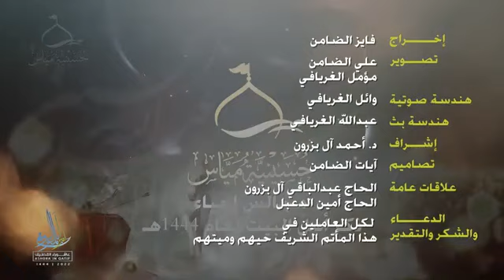مولد الإمام علي بن موسى الرضا ( ع ) ( ١١ ذو القعدة ١٤٤٤ هـ ) الملا سعيد المعاتيق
مولد الإمام علي بن موسى الرضا ( ع ) ( ١١ ذو القعدة ١٤٨ هـ ) الملا سعيد المعاتيق
علي بن موسى الرضا (ع ) ( ١٤٨ - ٢٠٣ هـ ) هو الإمام الثامن عند الشيعة الإمامية ، تولى الإمامة بعد استشهاد أبيه الكاظم (ع ) واستمرت إمامته حوالي ٢٠ عامّاً . له ألقاب عدة أشهرها الرضا ، وكنيته أبو الحسن الثاني ، ولد في المدينة المنورة سنة ١٤٨ هـ .
هويته الشخصية :
هو علي بن موسى بن جعفر (ع ) . لقب بألقاب ، أشهرها الرضا ، كما یشتهر بعالم آل محمد ( ص ) حيث ورد عن الإمام الكاظم ( ع ) أنه قال لأبنائه :‌ « هذا أخوكم علي بن موسى عالم آل محمد » ويُعرف بالإمام الرؤوف حيث خاطبه الإمام الجواد (ع ) في زيارته : « السَّلَامُ عَلَى الْإِمَامِ الرَّءُوف ‏» . وكذلك لقب بالزكي ، والرضي ، والولي ، والوفي ، والفاضل ، والصابر ، ونور الهدى ، وسراج الله .
المشهور هو أنه يكنى بأبي الحسن ، ويكنى في بعض أسانيد الروايات بأبي الحسن الثاني ، باعتبار أن والده الإمام موسى الكاظم (ع ) هو أبو الحسن الأول .
نسبه :
هو علي بن موسى بن جعفر بن محمد بن علي بن الحسين بن علي بن أبي طالب (ع ) ، وابن فاطمة الزهراء بنت النبي محمد ( ص ) .
أبوه : موسى الكاظم (ع ) الإمام السابع للشيعة الإمامية ، وجده الإمام جعفر الصادق ( ع ) .
أمه : يرى الشيخ الصدوق أن : أمه أم ولد يقال لها « تُكْتَم » قد سميّت بهذا الاسم عندما كانت مُلكاً للإمام الكاظم ، ثم سمّاها الطاهرة حينما ولدت الإمام الرضا ، وقد روى قوم بأنها تسمى ( سكن النوبية ) ، وسميت ( أروى ) ، وسميت ( نجمة ) وسميت ( سمان ) ، وتكنى ( أم البنين )
فترة إمامته :
تصدى الإمام الرضا (ع ) للأمامة بعد أبيه لمدة ٢٠ سنة بين ( ١٨٣ - ٢٠٣ هـ ) ، عاصر فيها مُلك هارون الرشيد ، ( ١٠ سنوات ) ومُلك محمد الأمين ( ٣ سنوات وخمسة وعشرين يوماً ) ، ثمّ خُلع الأمين واُجلس عمه إبراهيم بن المهدي المعروف بابن شكلة ( ١٤ يوماً ) ، ثُم اُخرج محمد ثانية وبويع له وبقى بعد ذلك ( سنة وسبعة أشهر ) وقتله طاهر بن الحسين ، ثُم مُلك المأمون ، ( ٥ سنوات ) .
رحلته إلى خراسان :
وقد كانت هجرة الإمام الرضا ( ع ) من المدينة إلى مرو في سنة  ٢٠٠ هـ ، وهذا ما صرح به بعض الباحثين ، حيث قالوا : أن الإمام الرضا استقرفي المدينة حتى سنة ٢٠١ هـ ، ودخل مرو في شهر رمضان من السنة نفسها .
كما ذكر الشيخ المفيد أن المأمون قد أنفذ إلى جماعة من آل أبي طالب ، فحملهم إليه من المدينة ، وفيهم الرضا علي بن موسى ، فأخذ بهم على طريق البصرة حتى جاءوه بهم ، وكان المتولي لإشخاصِهم هو المعروف بالجلودي ، فقدم بهم على المأمون ، فأنزلهم داراً ، وأنزل الرضا علي بن موسى داراً ، وأكرمه ، وعظّم ، أمره ، ويختلف الشيخ المفيد في روايته هذه مع اليعقوبي في كون رسول المأمون لجلب الإمام هو الجلودي لا الرجاء بن الضحاك .
فقد جاء في تاريخ اليعقوبي أن المأمون أمر الرجاء بن الضحاك - وهو من أقارب الفضل بن سهل بجلب الإمام الرضا ( ع ) من المدينة إلى خراسان عن طريق البصرة ، وقد حدد المأمون مسيراً خاصّاً لقافلة الإمام خشية من أن يمر الإمام على المناطق التي تقطنها الشيعة ، ويلتقي بهم فأمر أن لا يأتوا به عن طريق الكوفة ، بل عن طريق البصرة وخوزستان وفارس ومنه إلى نيشابور ، فهكذا كانت حركة الإمام استناداً لكتاب أطلس الشيعة : المدينة ، نقره ، هوسجة ، نباج، حفر أبي موسى ، البصرة ، الأهواز، بهبهان ، إصطخر ، أبرقوه ، ده شير ( فراشاه ) ، يزد ، خرانق ، رباط بشت بام ، نيشابور، قدمكاه ، ده سرخ ، طوس ، سرخس ، مرو .
ومن أهم وأوثق ما حدث في هذا الرحلة الطويلة حديث الإمام في مدينة نيشابور المشهور بحديث سلسلة الذهب .
طلب المأمون العباسي من الإمام الرضا (ع ) ، أن يكون ولي عهده في الخلافة ، فرفض الإمام ذلك ، كما تشير جملة من الأخبار والروايات ، غير أن المأمون التجأ إلى تهديد الإمام الرضا، بالتصريح تارة وبالتلويح أخرى ، ممّا دفع بالإمام ولحفظ الدماء ، لقبول ولاية العهد بشرط أن لا تكون له أي سلطة تشريعية أو تنفيذية في حكم المأمون من قبيل : التنصيب والعزل ، فقبل المأمون ذلك .
شهادته :
أجمع علماء ومؤرّخو الشيعة على أن الإمام الرضا (ع ) استشهد بسبب السم الذي دس له في العنب أو الرمان ، بأمرٍ من المأمون العباسي.
فقد روى الشيخ المفيد أن عبد الله بن بشير قال : أمرني المأمون أن أطول أظفاري عن العادة ، ولا أظهر لأحد ذلك،  ففعلت ، ثم استدعاني، فأخرج إلي شيئاً شبه التمر الهندي ، وقال لي : اعجن هذا بيديك جميعاً ، ففعلت ، ثم قام ، وتركني، فدخل على الرضا (ع ) ، فقال له : ما خبرك ؟ قال : أرجو أن أكون صالحا . قال له : أنا اليوم بحمد الله أيضاً صالح ، فهل جاءك أحد من المترفقين في هذا اليوم ؟ قال : لا، فغضب المأمون ، وصاح على غلمانه ، ثم قال : خذ ماء الرمان الساعة ، فإنه مما لا يستغنى عنه ، ثم دعاني ، فقال : ائتنا برمان ، فأتيته به ، فقال لي أعصره بيديك ، ففعلت ، وسقاه المأمون الرضا بيده ، فكان ذلك سبب وفاته ‏، وقد دفنه المأمون في بيت حميد بن قحطبة الطائي أي البقعة الهارونية الواقع في قرية سناباد ، حيث يقع الحرم الرضوي اليوم في محافظة خراسان مشهد المقدّسة .
ونقل الصدوق جملة من الروايات بهذا المضمون ، ذكر في بعضها أن المأمون دس إليه السم في العنب وفي بعضها العنب والرمان .
مولد_الإمام_الرضا ( ع ) الملا سعيد المعاتيق
مولد الامام الرضا ( ع ) الملا سعيد المعاتيق
مولد الامام علي الرضا ( ع ) الملا سعيد المعاتيق
مولد الامام الرضا ( ع )
مولد الامام علي الرضا ( ع )
مولد الإمام